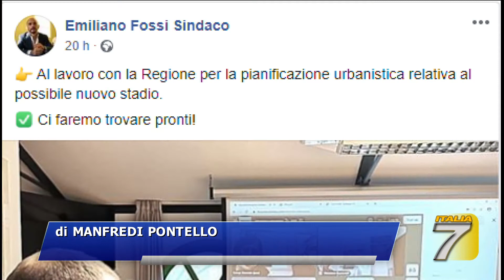TGT - Stadio, Campi approda in regione